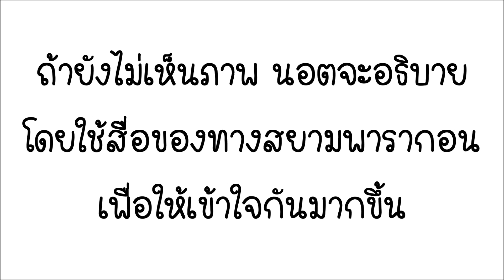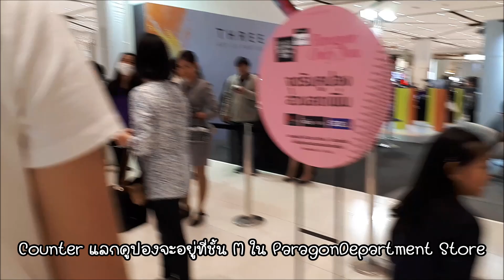โปรโดนๆที่ลดสูงสุดถึง 6,000 บาทที่ Siam Paragon ParagonOnlyYou | NiraNottt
โปรดีๆสุดสัปดาห์นี้ 16-17-18 พฤศจิกายนที่*สยามพารากอน*เท่านั้นกับ Paragon Only You 30+30+30 สุดแสนจะลดกระหน่ำที่นอตเองยังยั้งใจชั่งใจไม่อยู่โดยสามารถลดสูงสุดถึง 6,000 บาทผ่านการแลกแต้มบัตรเครดิต SCB และ M Card ใครมีบัตรเหล่านี้อยู่ในมือ จงรีบเช็คแต้มกันด่วนๆ ใช้แต้มนิดเดียวลดกระหน่ำทั้งห้าง สินค้าจัดโปรเพียบ
ส่วนรายละเอียดต่างๆจะเป็นยังไง ต้องรับชมกันจนจบเสียแล้ว โดยรายละเอียดเพิ่มเติมสอบถามได้ที่จุด Redemption Ladies’ Boutique ชั้น 1 สยามพารากอน

What : Paragon Only You Promotion (16-17-18 November 2018)
Where : Siam Paragon Department Store
When : 17 November 2018

Editing Program : Window Movie Maker

Director : Nott
CameraMan : Nott
Editor : Nott